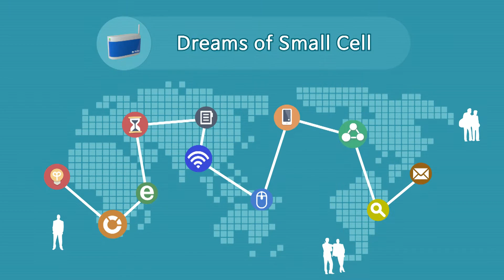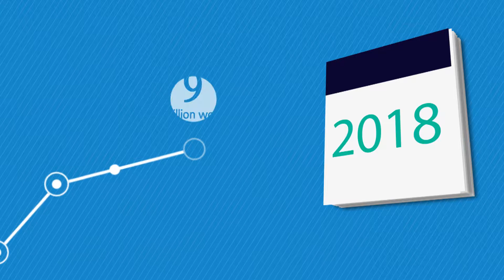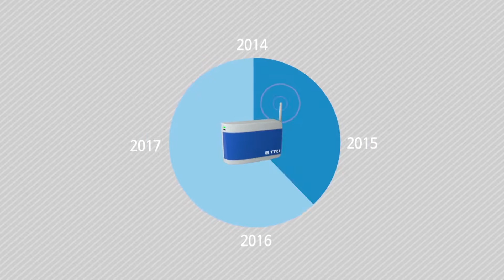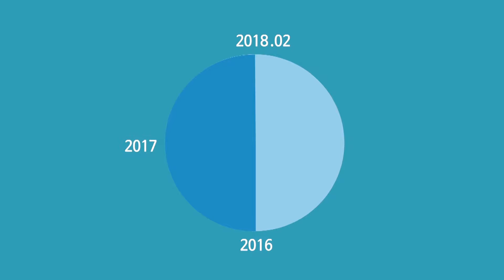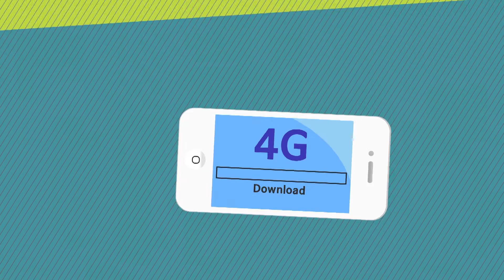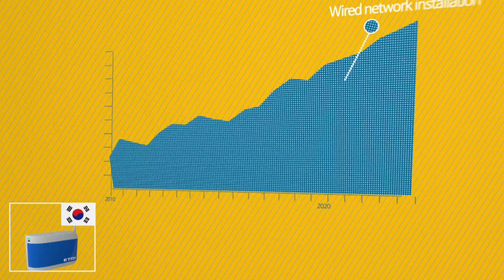소형셀 기지국 홍보동영상 영문